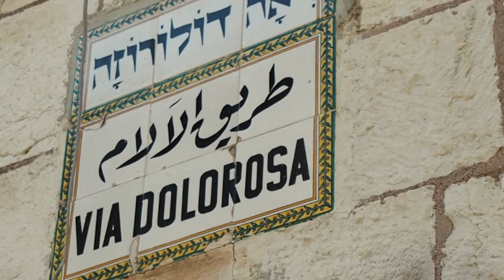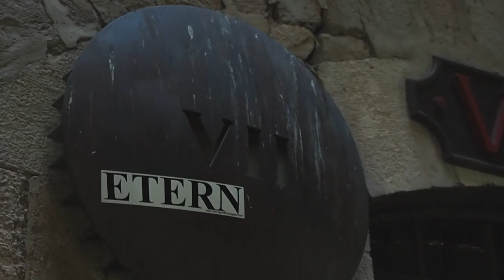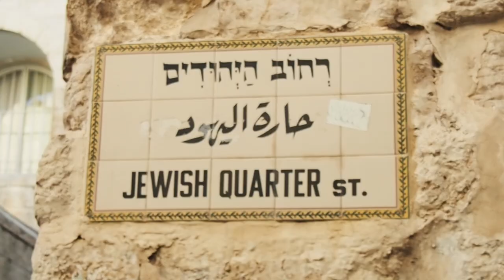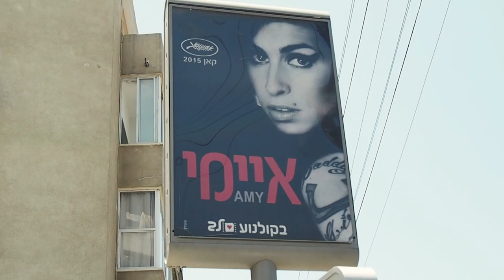Tamko in Israel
Here is the second video of Tamko Production.
Video shows Tel Aviv, Jaffa, Jerusalem, Masada, Mediterranean Sea and Dead Sea, and also such sights as Via Dolorosa, Western Wall, Tel Aviv Seashore, The Old City of Jerusalem, Al-Aqsa Mosque, Dome of the Rock, The Golden Gate and
Kidron Valley.
Soundtrack is written by the author of this video.

You can find this song in iTunes, Google Play or Soundcloud by request: Tamko Israel

Video is created within the Dedicated to 21 Century Art Project

Cameras: Olympus Pen E-PL7 + Sony HDR-AS200V

Это второе видео Tamko Production.
В ролике мелькают: Тель-Авив, Яффо, Иерусалим, Масада, Средиземное и Мертвое море. Также достопримечательности: Виа Долороса, Стена Плача, Побережье в Тель-Авиве, Старый Город в Иерусалиме, Мечети Аль-Акса и Купол Скалы, Золотые ворота и Кедронская долина.
Саундтрек написан автором видео.

Вы можете найти песню на iTunes, Google Play или Soundcloud по запросу: Tamko Israel

Видео снято в рамках проекта Dedicated to 21 Century Art Project (Посвящается XXI веку).
Ссылки на Soundcloud, Facebook и Вконтакте в информации канала.